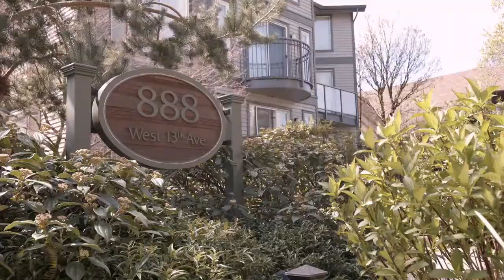#201 888 W 13th Avenue "The Casablanca"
What a treat to bring to market this 2 bedroom, 2 full bathroom, well maintained home centrally located close to transit, shopping, VGH, restaurants and great coffee in the heart of Fairview for well under $700,000. Recently updated floors and paint bring out the light that steams in throughout the home. A large dining area suitable for family style dinners with friends and a fireplace for those cooler winter evenings all add to the appeal of this great home.